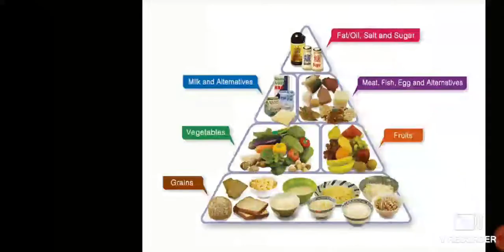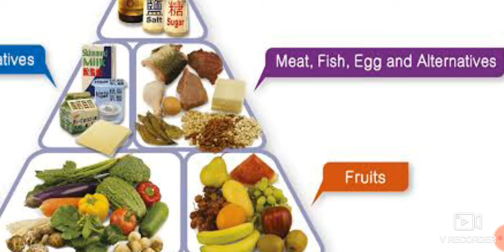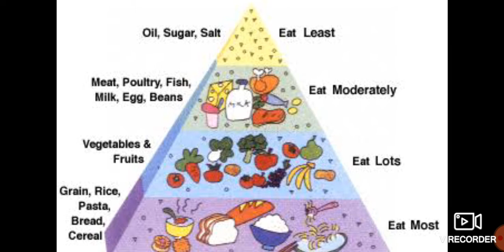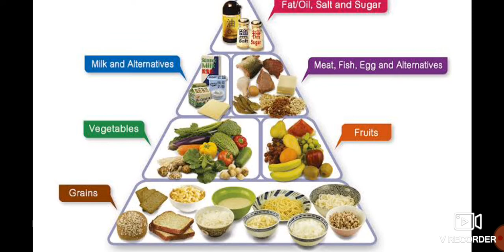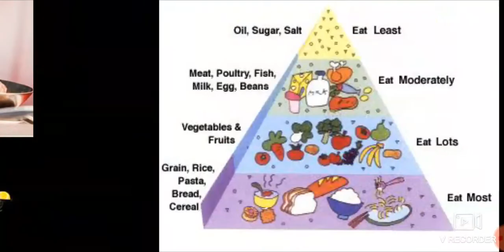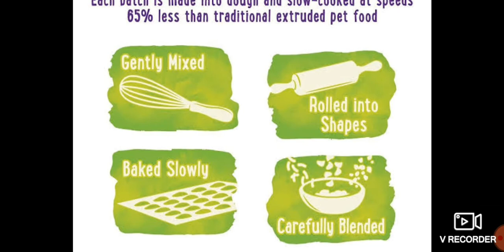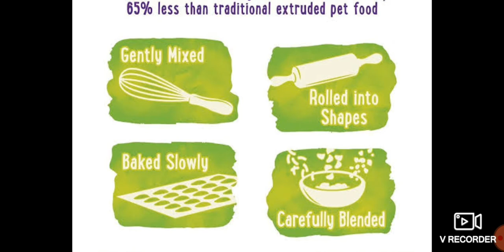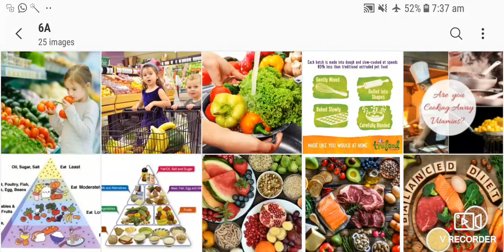Day-3 संतुलित आहार (BALANCE DIET)